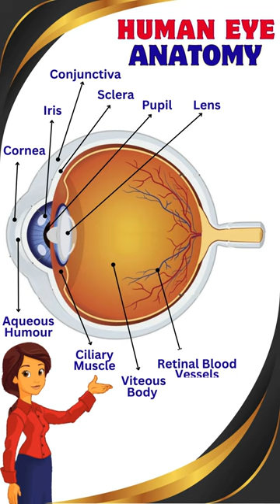Human Eye Anatomy | Parts of Human Eye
The Human Eye
Parts of Human Eye
Human Eye Anatomy
The Human Eye Anatomy

The human eye is a sensory organ, part of the sensory nervous system, that reacts to visible light and allows humans to use visual information for various purposes including seeing things, keeping balance, and maintaining circadian rhythm.

Cover Topic :
human eye
human eyes
human eyes anatomy
human eye anatomy diagram
human eye diagram
human eye diagram colourful
human eye and colourful world
human eye parts
Cornea
Aqueous Humour
Iris
Conjunctiva
Sclera
Ciliary Muscle
Pupil
Viteous Body
Lens
Retina
Retinal Blood Vessels
Macula
Optic Nerve
human eye project
human eye anatomy real
human eye parts project
human eye parts and functions
human eye part and functions
human eye parts explanation

TIMESTAMP
0:00 - The Human Eye Anatomy
0:05 - Cornea
0:08 - Aqueous Humour
0:11 - Iris
0:14 - Conjunctiva
0:17 - Sclera
0:20 - Ciliary Muscle
0:23 - Pupil
0:26 - Viteous Body
0:29 - Lens
0:32 - Retina
0:35 - Retinal Blood Vessels
0:38 - Macula
0:41 - Optic Nerve

About Us:
Joe's CONCEPT Vlogs is an educational YouTube channel.
Category : Educational